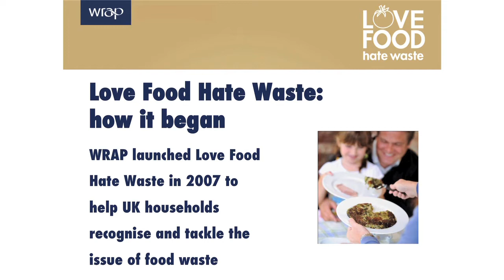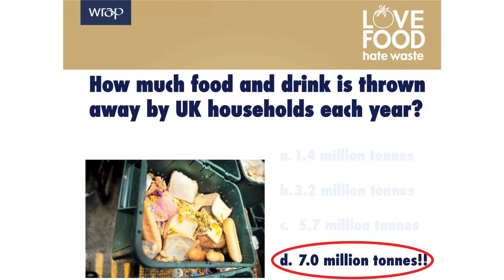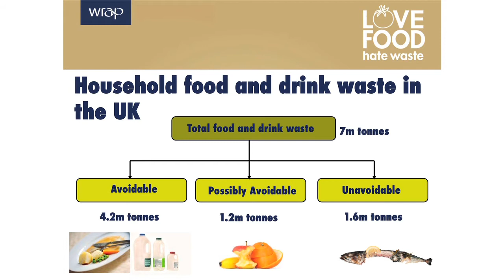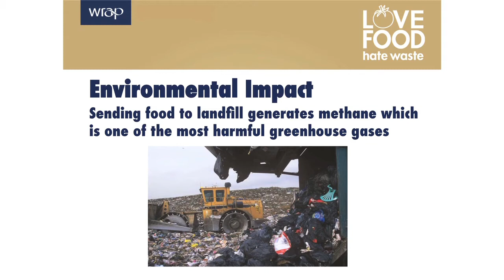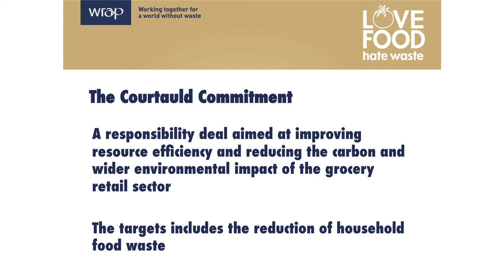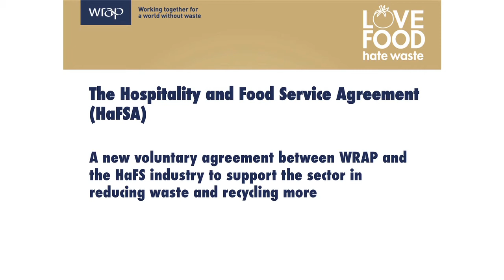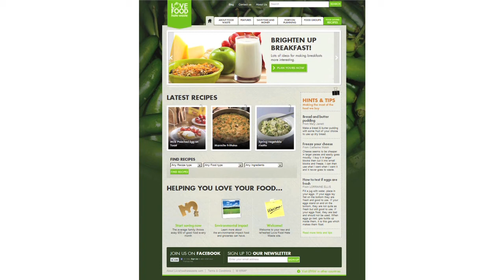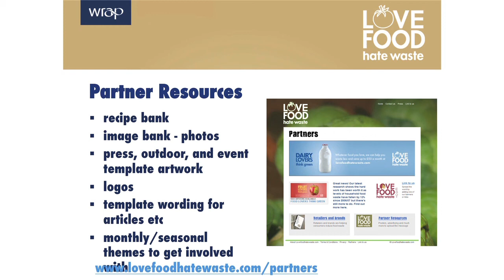Sustainable Food Lancashire Event: Julie Hesmondhalgh - Love Food Hate Waste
The 'Sustainable Food Lancashire' event took place in Edge Hill University on 3rd December 2013.